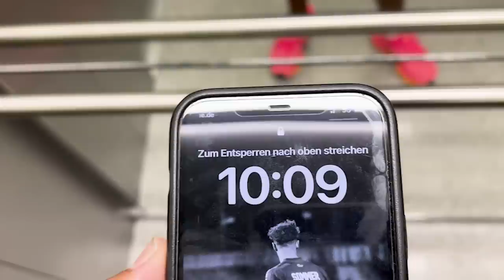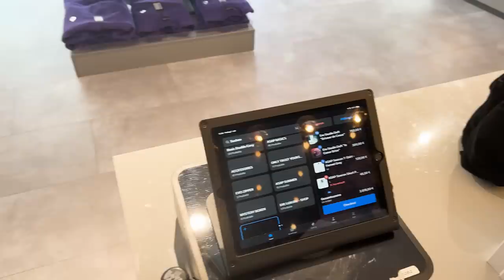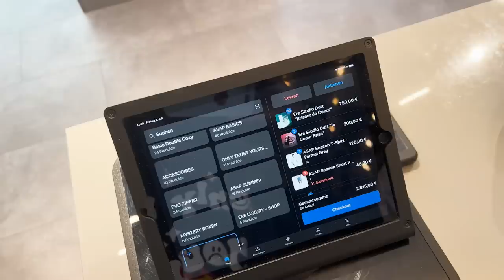WILLY AUF DEM ROLLING LOUD IN MÜNCHEN 🔥😤 | Day One | Niklas Wilson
Wir sind auf dem Rolling Loud München!